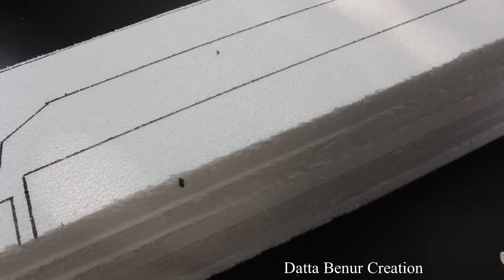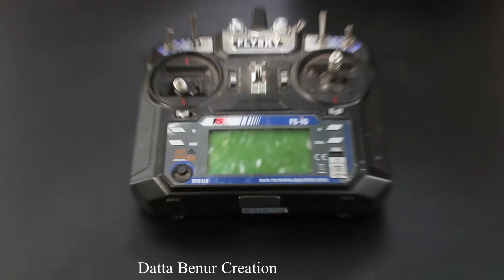How to make a flying Car Bus - Flying Car - Drone Car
Learn - How to make a flying Car Bus - Flying Car - Drone Car - Easy Ways

12V DC GEAR MOTOR 30 RPM
12V DC GEAR MOTOR 60 RPM
100 RPM
1000 RPM
12 Volt LED Light =

Sunboard Sheet
2mm Thickness =
5 mm Thickness =

Battry
9V Rechargeable Battery 300 Mah Ni-Mh =
12 Volt Battery Charger =
Electric Soldering Iron =
9v battery connectors 10 pcs =